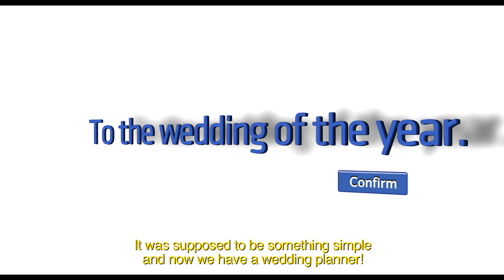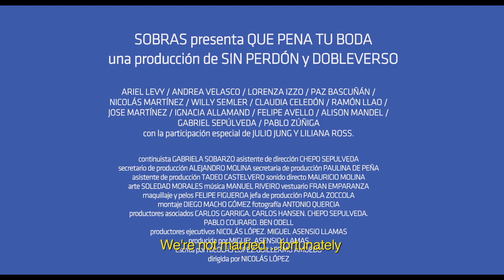F*CK MY WEDDING TRAILER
F*ck my wedding is the sequel to F*ck my life (the highest grossing Chilean film of 2010).

Javier (Ariel Levy) plans a hurried marriage with Angela (Andrea Velasco), knowing that she is pregnant. Everything goes fine until Lucia (Lorenza Izzo) shows up, a young intern who messes up our protagonist's life.